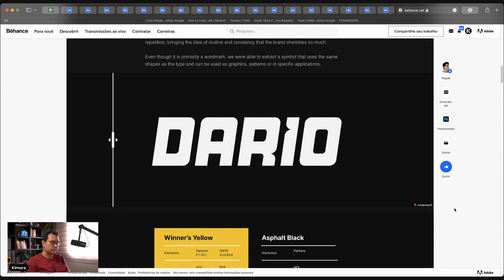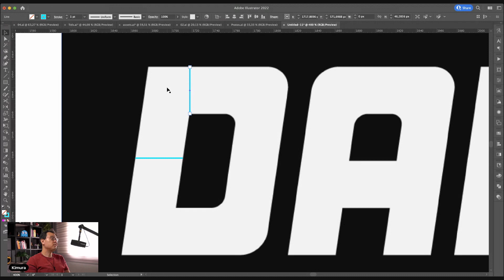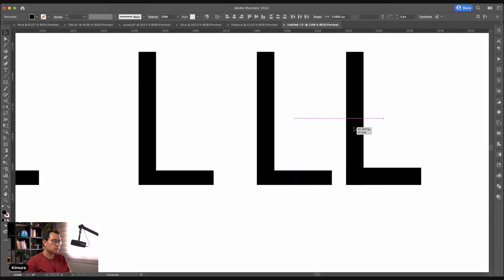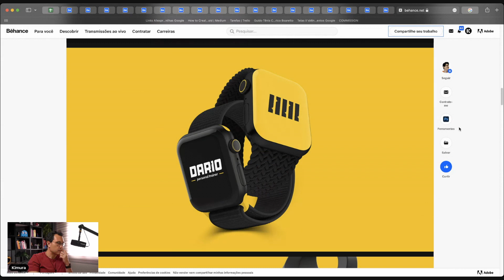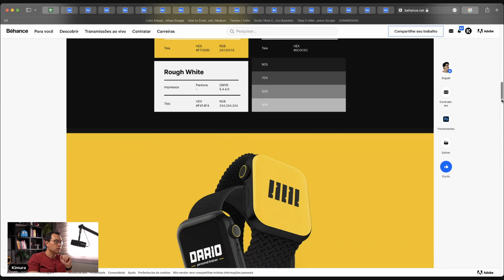Um problema muito comum no desenho de letras… - Behanço #06